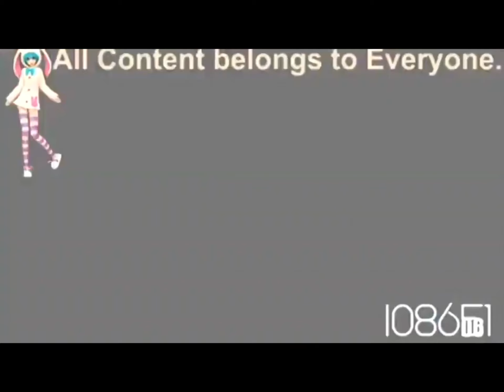Re-Upload Klasky Csupo In Cute Girl & IMVE937 & Magic Girl Major Scan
Reupload by TVVE419 Old Channel Because He Closed